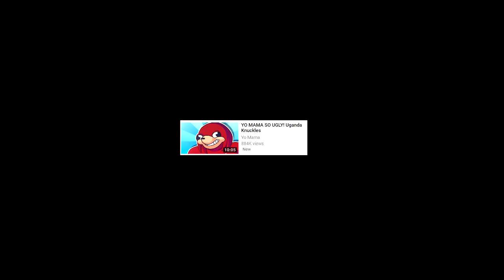god is dead and we killed him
this meme seriously died an hour after it's inception